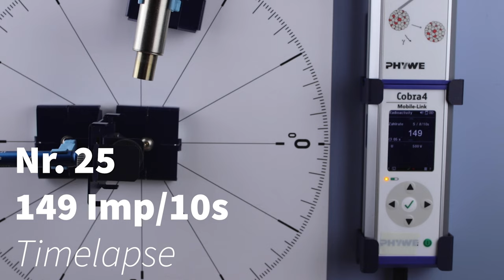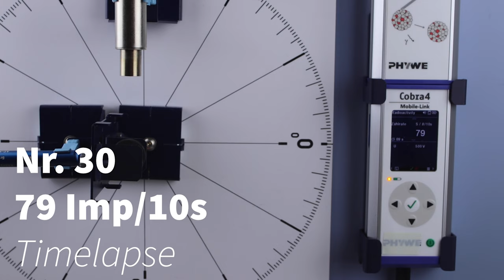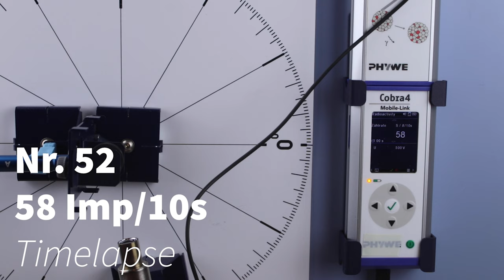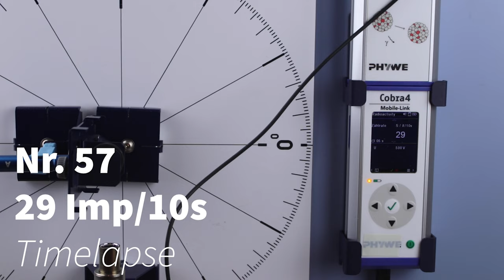Ablenkung von Beta-Minus-Strahlung im Magnetfeld - Experiment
► Deine Mitarbeit und deine Beiträge sind erwünscht.